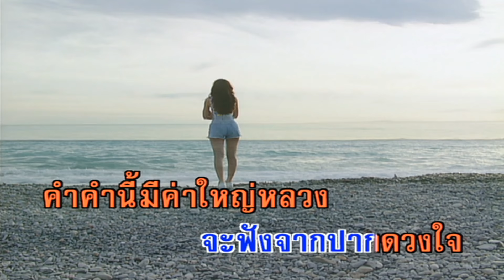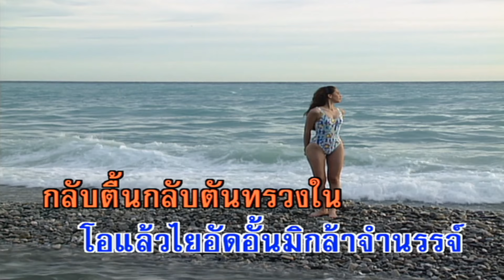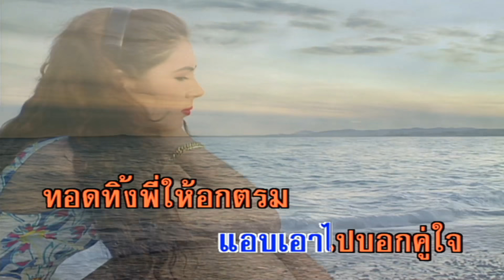เพียงคำเดียว - สุเทพ วงศ์กำแหง (คาราโอเกะซาวด์ดนตรี)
เพลง เพียงคำเดียว
คำร้อง/ทำนอง : สุนทรียา ณ.เวียงกาญจน์/สมาน กาญจนผลิน

เพียงคำเดียวที่ปรารถนา อยากฟังให้ชื่นอุรา ใจพะว้าพะวัง
นานเท่านานพี่คอยจะฟัง  คำนี้คำเดียวพี่หวัง จะฟังจากปากดวงใจ
คำคำนี้มีค่าใหญ่หลวง พี่รักพี่แหนพี่หวง  เพียงดั่งดวงฤทัย
พี่ไม่เคยเฉลยกับใคร แต่แล้วพี่บอกเจ้าไป เพื่อให้เจ้าตอบเช่นกัน
มีหลายคราที่เคย เหมือนเจ้าจะเอ่ย เปิดเผยเฉลยคำนั้น
โอ้แล้วใยอัดอั้น มิกล้าจำนรรจ์ กลับตื้นกลับตันทรวงใน
หรือเจ้ามีคู่เคียงอุรา เจ้ารักเป็นหนักเป็นหนา ตรึงติดตราหัวใจ
จึงจดจำถ้อยคำพี่ไป แอบเอาไปบอกคู่ใจ ทอดทิ้งพี่ให้อกตรม
ยามถามเจ้าอย่างเคย เจ้าจึงได้เอ่ย เปิดเผยเฉลยคารม
ยอมทิ้งพี่ให้ตรม หัวใจระบม อกตรอมอกตรมจนตาย
หรือเจ้าลืมถ้อยคำคำนี้ จึงทำไม่รู้ไม่ชี้ ดังไม่มีเยื่อใย
แม้นเจ้าลืม เจ้าเลือนเคลื่อนคลาย พี่เตือนให้อีกก็ได้ ก็รักอย่างไรเจ้าเอย